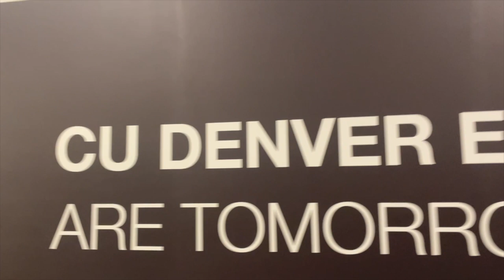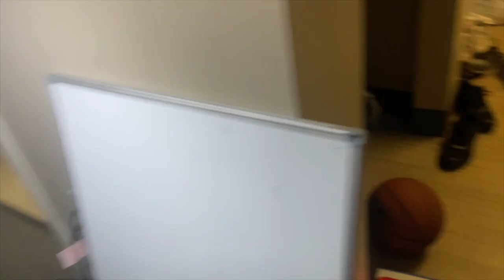College Life | Goodbye College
Realized that I did not record much during that last semester of college. Kinda regret it but appreciate what I have so far. So thankful for all the people I met here. While editing this, it made me sad and reminiscence.

Timeline: 4/3/23 - 5/13/23